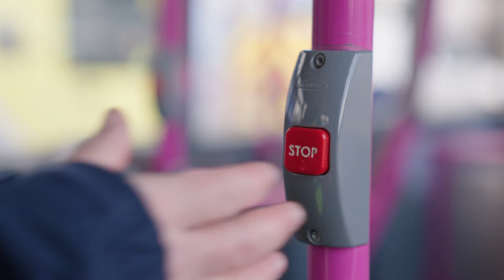International Women's Day 2024 - Elaine's Story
Elaine’s story is all about treating people with kindness and working with the public.

In her role with us at First Bus, the best part of the job is the positive impact she can have on someone else’s day. ☀

Apply now at careers.firstbus.co.uk